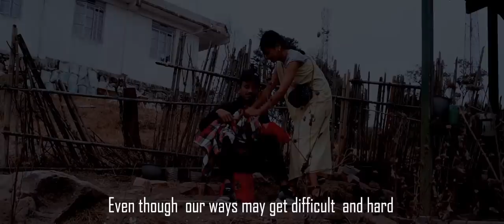Ki Saw Aiom // Na ka Phlim "KA PAP" // Teaser // Release on 30 Oct 2021